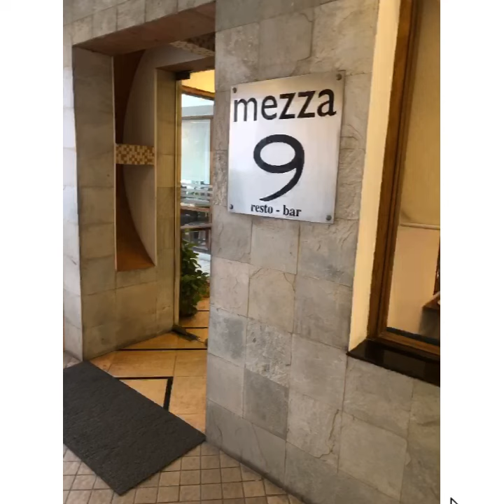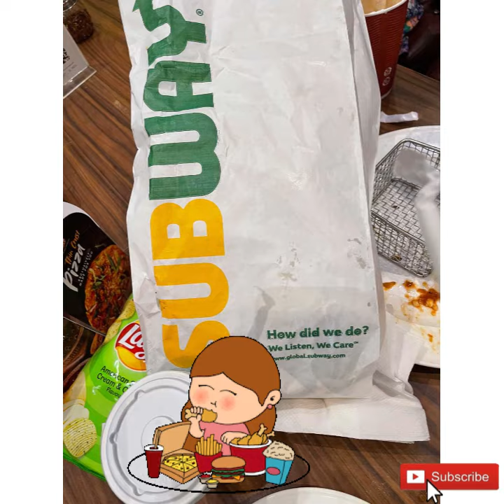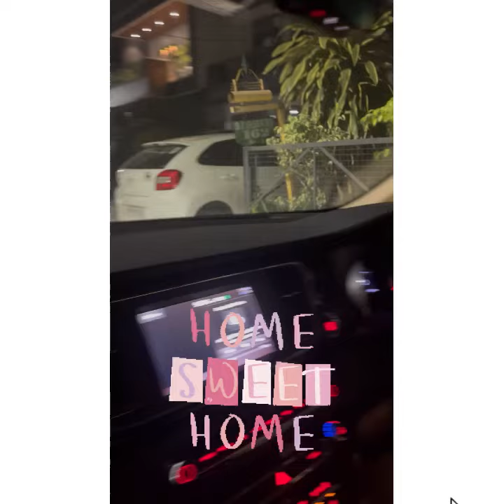Trip to Timber Trail || Parwanoo || Kasauli || Adventure || Fun With Family ❤️ || Jasdeep Kaur 1313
Hi everyone,
Hope you all are doing fantastic ❤️. This is a vlog video of our family trip to Parwanoo (Timber Trail).
This place is my all time favourite and which is near to my place Ambala (around 1hour and 20/30minutes drive). And Timber trail is actually a very beautiful and decent place for people who love natural beauty and love to be surrounded by peace.

This place has different restaurants and hotels inside. And for heights we have a take a ticket for cable car which is an adventure in itself. People from south and other parts of the country come here to explore this beauty.

I have tried to cover most of the things.